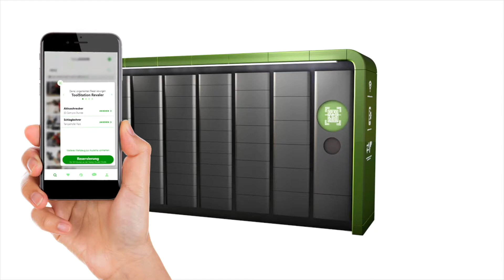BPW 2019 | Phase 1: thingk.systems "Toolbot" (5. Platz BPW Plan)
Am 11. Februar fand in den Räumen der Investitionsbank des Landes Brandenburg die 1. Prämierung statt. Neun Finalisten haben sich in den Kategorien BPW Plan und BPW Canvas mit ihren Konzepten qualifiziert. Sechs Finalisten in BPW Plan präsentierten sich beim finalen Pitch vor unserer Fachjury. Diese entschied über die Platzierung. In der Kategorie BPW Canvas hatten die drei Finalteams ihren großen Pitch am Prämierungsabend vor dem gesamten Publikum. In einer Minute konnte jedes Teams Stimmen für sich sammeln. Im Anschluss fand die TED-Abstimmung statt.

Das Team von thingk.systems erreichte die Top 6 in BPW Plan und wurde von unserer Fachjury auf den 5. Platz gewählt.

thingk.systems – entwickelt, vertreibt und betreibt mit "toolbot" eine smarte Verleihstation für professionelle Werkzeuge für jedermann, die gelegen an innerstädtischen Verkehrsknotenpunkten jederzeit schnell zu erreichen sind. Einfach in die Station einloggen, Werkzeug auswählen, buchen und zurückbringen, wenn man mit der Arbeit fertig ist.